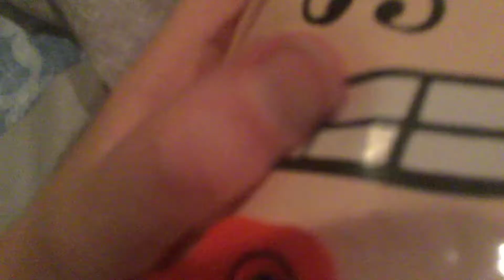Who murdered Jake up Ferrel episode 1